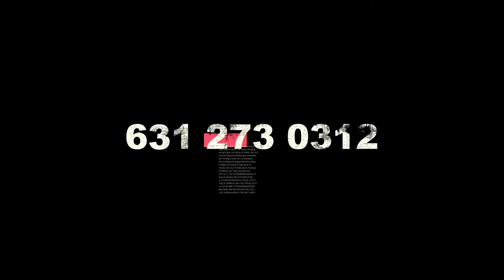Domingo Nacional de RETORNO a la Iglesia.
Amigos y Amigas, hermanos y hermanas. Vamos juntos a la iglesia por la Esperanza que tenemos en Cristo Jesús. Compartelo. Dios te bendiga.